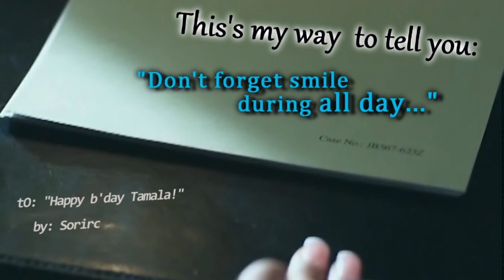Tamala Jones b'day..!!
Hellooo doods!!!

The reason which I upload this vid. is Tamala b'day!! (=
I tried do the same with Stana b'day's video!  I found her works (1995 untill today) and I tried combine as good as possible the scenes/images with "Let's get loud".

I really hope you like it, and another time: I really hope that Tamala likes the video (: Is for her!!  (=   Feliz día Guapa!!

For any question about the scens or image, ask me: I'll try answer you!! (:

Song:
Let's get loud -- JLO

Program:
Vegas Movie Studio HD Platinum 10.0

I want to thank for letting me use the photo that appears in the minute 1:34 !! Thanks Girl!

Xxo, @Sorirc
Thanks 4watchinG!!